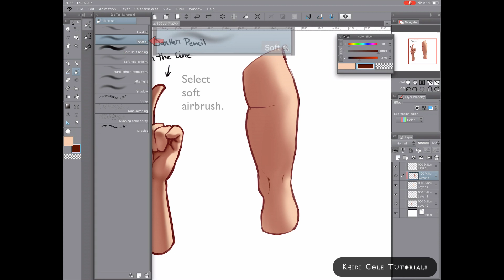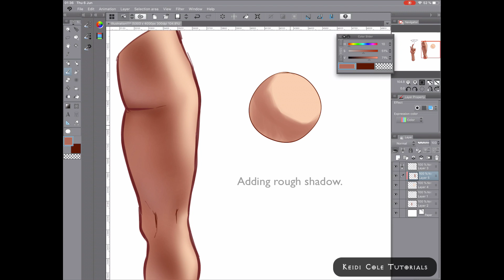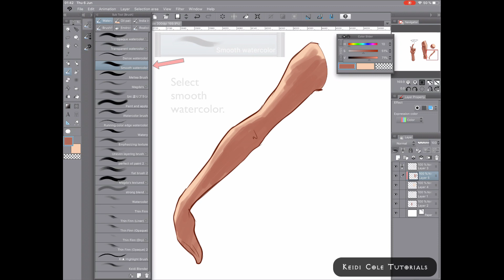How to Shade Smoothly on Clip Studio Paint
How i use Smooth Watercolor & Soft Airbrush to make the shadows smoother. I hope you find this helpful!